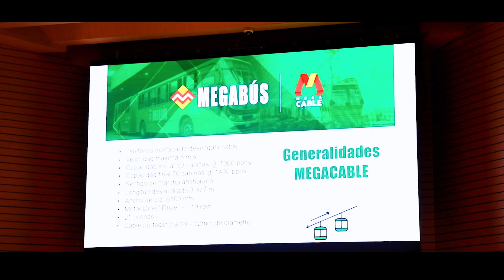1.er Congreso Internacional de Transporte por Cable Urbano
El 1.er Congreso Internacional de Transporte por Cable Urbano, promovido por la empresa TRANSMILENIO S.A, tiene como fin transmitir conocimiento e intercambiar vivencias y buenas prácticas en relación con el transporte urbano por cable, encaminados en potenciar la calidad de vida de los usuarios y promover este modo de transporte como una solución a la movilidad.